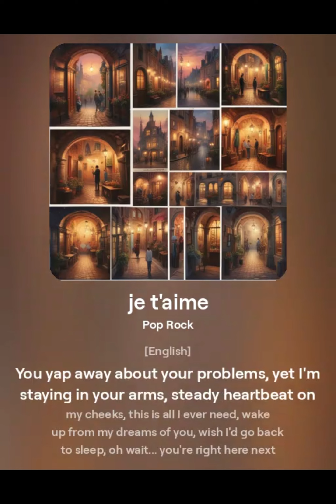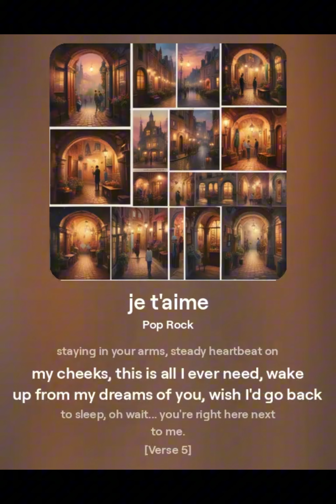Je t'aime - Kai Moore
wrote this song for a special someone you might have in your life.